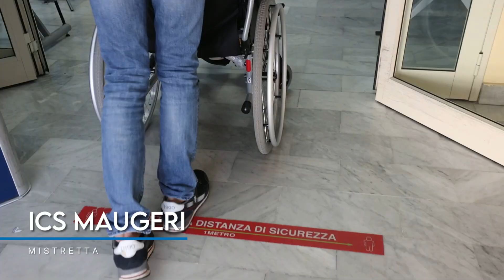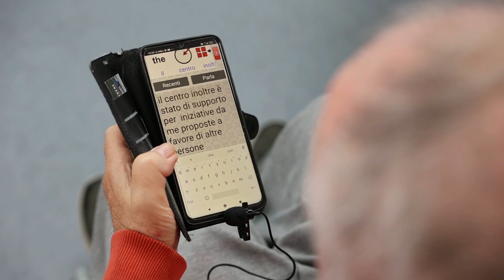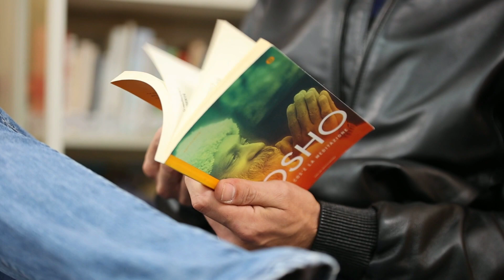Storie di pazienti - ICS Mistretta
Oggi Antonino ci racconta la sua esperienza presso la struttura Maugeri di Mistretta, dove è paziente da cinque anni.